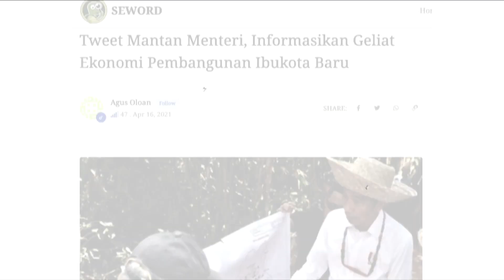AK ADA ANGIN TAK ADA HUJAN! MANTAN MENTERI ANGKAT BICARA, SOAL PROYEK IBU KOTA BARU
Pagi ini saya agak terkejut juga dengan isi tweet mantan menteri kelautan republik Indonesia, siapa lagi kalau bukan Susi Pudjiastuti yang di periode kedua kepemimpinan Pak Jokowi tidak menyertakannya lagi, melainkan melabuhkan pilihan kepada Edy Prabowo yang belakangan tersangkut sengkarut korupsi benih lobster yang memang bagaikan buah simalakama, tak elok kalau tidak di ekspor karena daya pikat keuntungan luar biasa dari bisnis benih benur yang kontroversial itu.

Ada benarnya juga ketika Susi Pudjiastuti yang kala itu masih menjabat Menteri Kelautan dan Perikanan lewat Peraturan Menteri KKP Nomor 56 Tahun 2016 tentang Penangkapan Lobster, yang melarang perdagangan benih lobster dan lobster berukuran kurang dari 200 gram ke luar negeri. Namun, di era Edhy Prabowo, aturan larangan ekspor benur dicabut melalui Peraturan Menteri KKP Nomor 12/Permen-KP/2020 tentang Pengelolaan Lobster (Panulirus spp), Kepiting (Scylla spp), dan Rajungan (Portunus spp) di Wilayah Negara Republik Indonesia yang kembali membuka kran penyaluran benih-benih benur tersebut ke luar negeri yang belakangan menjadi santapan KPK dengan OTT-nya.

Namun kembali KPK dipertanyakan kredibilitasnya yang hingga kini belum mampu menyentuh indikasi korupsi di DKI Jakarta, walau indera penciuman KPK sudah mengarah kesana, namun sampai sekarang belum terungkap secara penuh ke permukaan dimana peran sang gubernurnya yang kini malah makin menancapkan kukunya dalam menggenggam KPK atau memuluskan isi pikirannya dengan mencengkram KPK lebih ketat dengan membentuk KPK ibukota. Dan mungkin aksi ini akan diikuti oleh gubernur-gubernur lain? Andaikan ia brarti KPK akan membuka cabang donk dimana-mana? Apakah ini sejalan dengan Visi KPK awal terbentuk?

Akh sudahlah itu mungkin babak lain yang perlu kita bahas. Nah sekarang kita kembali ke Susi Pudjiastuti yang kini tidak menjabat sebagai menteri lagi. Dan usai tidak menjabat, saya melihat tingkah Susi ini selain tetap menjalankan bisnis di Susi Air, terlihat Susi lebih aktif di media sosial terutama twitter dengan ngetwit dan retweet info-info seputar kejadian ataupun kebijakan pemerintahan Pak Jokowi. Susi terlihat tidak hanya cek ombak tapi lebih dari itu lebih agresif dan lebih obsesif dalam cek-cek info-info tentang pemerintahan.

Terbaru, mantan menteri Susi terlihat saya di twitternya nge tweet dan komen tentang berita dari salah satu platform media semacam Seword, namanya Kumparan.com. berita itu tentang ibukota baru yang sedang dibangun oleh pemerintahan Pak Jokowi. Dan saya berharap semoga saja maksud dari eks menteri kelautan dan perikanan itu baik adanya, tidak ada intrik khusus dari maksudnya untuk share berita dan komen dengan kalimat “Kalau untk makan perorang $10 ..atau Rp 150.000 maka akan ada 50.000 pekerja perharinya”.

Saya hanya berpikir positif dari tweet beliau yang memang masih peduli akan kinerja pemerintah dan pemerintahan Pak Jokowi memang butuh orang-orang yang mengkritik dengan niat baik, bukan seperti kadrun yang mengejek, menyalahkan dan bahkan melawan dengan hoaks, hinaan, bahkan sudah melebihi dari kata mengejek yang berpotensi terkena UU ITE.

Nah, terkait dari pembangunan ibukota baru yang letaknya di Kalimantan Timur (Kaltim) yang memang sampai sekarang terlalu seksi untuk dikomentari. Terlebih dari desainnya yang belakangan ini menuai kritikan, kini muncul proses pembangunannya yang mendapat sorotan dari eks menteri Kelautan dan Perikanan itu.

NARATIF BERISI VIDEO OPINI BERSUMBER DARI SEWORD.COM, TOLONG BEDAKAN ANTARA BERITA DAN OPINI.